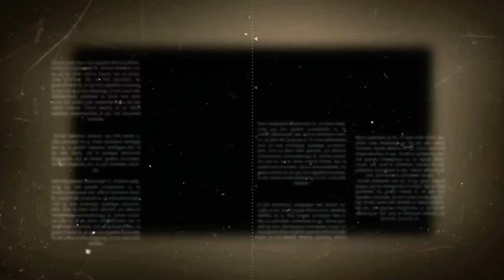চেরাগে জানশরীফ কালান্দার বাবা জাহাঙ্গীর বা-ঈমান আল সুরেশ্বরী।